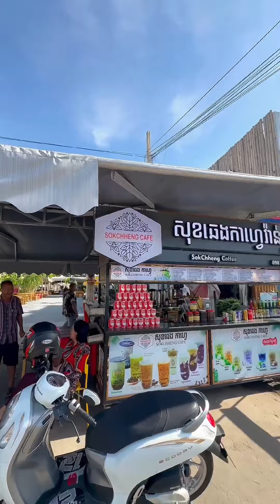នឿយ៉ាងកៅលី - เนื้อย่างเกาหลี សាខាច្បារអំពៅ ម្ជូរគ្រាក់ពោះគោ និង ម្ជូរគ្រាក់ទា - ចែរីណា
ម្ជូរគ្រាក់ពោះគោ និង ម្ជូរគ្រាក់ទា ប្រូម៉ូសិនក្នុងមួយចានសល់តែ 5000៛ទេ😋😋☺️☺️

⏰ ម្ជូរគ្រាក់ និង មាន់បំពងស្រួយ ចាប់លក់ពីម៉ោង 5 ល្ងាចទៅ
🎯ហាង: នឿយ៉ាងកៅលី - เนื้อย่างเกาหลี សាខាច្បារអំពៅ
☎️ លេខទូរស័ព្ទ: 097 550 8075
📍 ទីតាំង: ផ្លូវជាតិលេខ១ ជាប់និងស្តុបពេទ្យជោរី